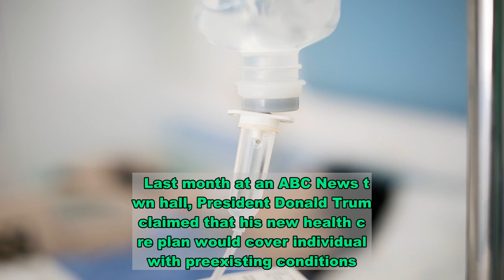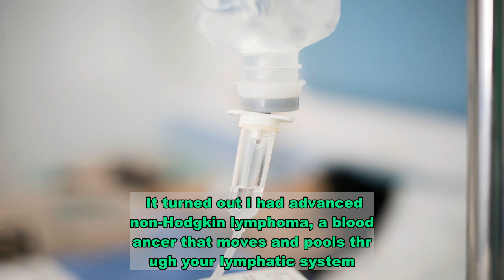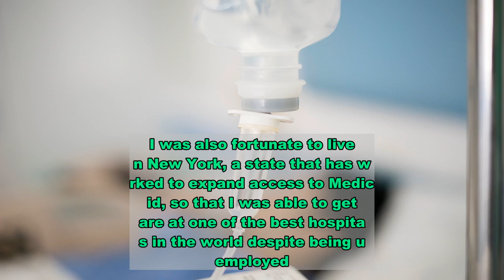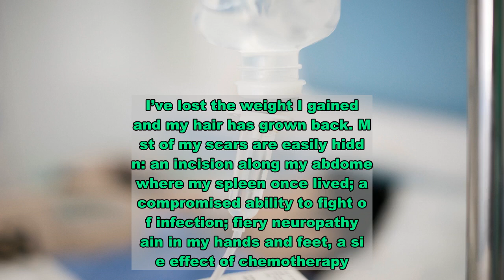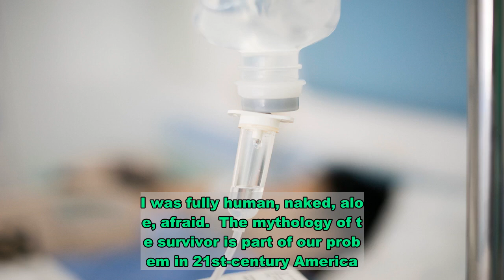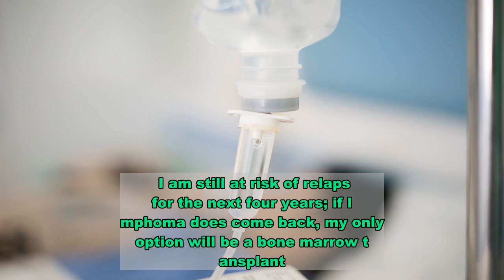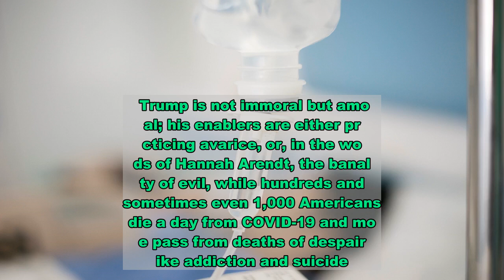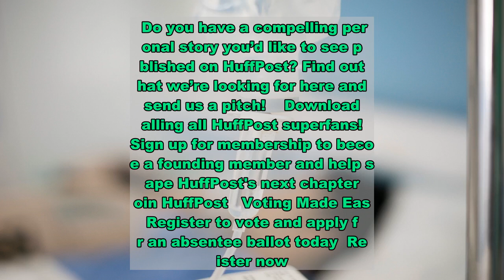I'm More Afraid Of A Second Trump Term Than My Cancer Coming Back. Here's Why.